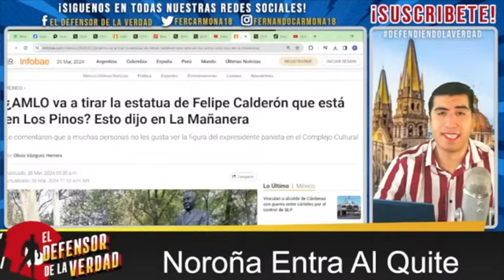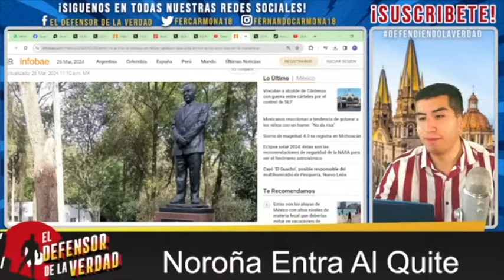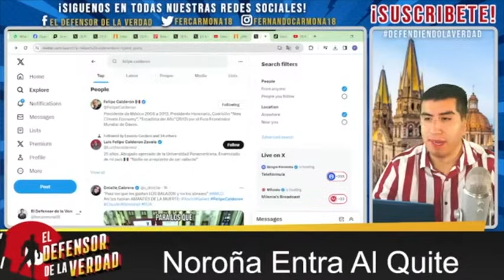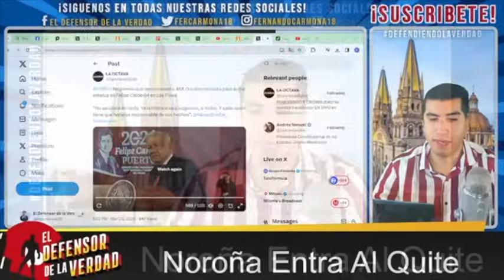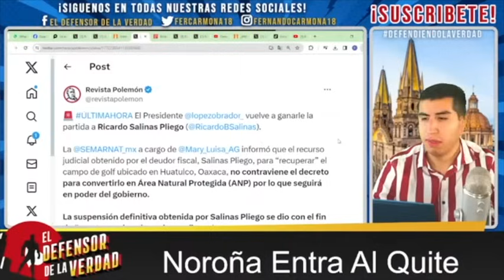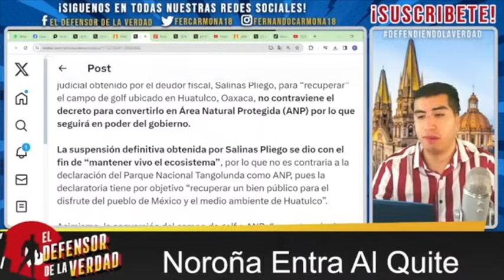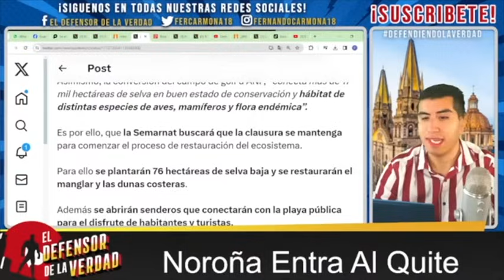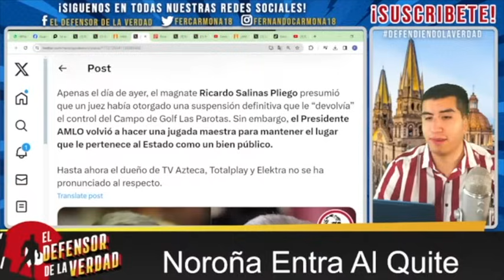Mexicanos a Punto De Entrar a Los Pinos a La Fuerza y Derribar Estatua Del 1nfeliz